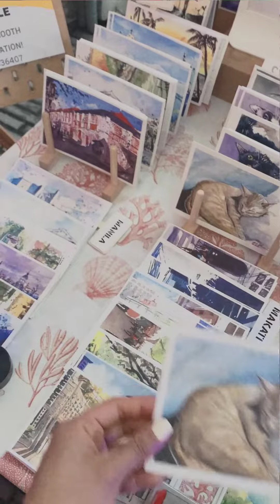Free Spirit: A Video Diary (Vertical Video)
Hello again, life. Slowly getting back to the usual things in my life as we slowly get back to normal - or maybe living with this new normal.